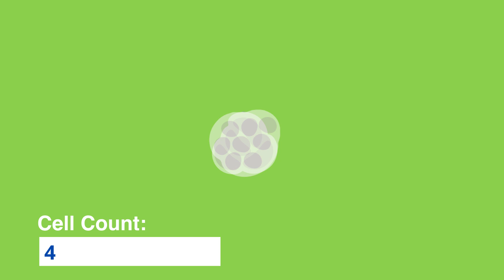Science for Kids - Bodies and Cells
Our bodies are amazing! Join Sam as he tells you all about the way your cells work together to make your organs and help your body function.

Visit: CMRIstem.org